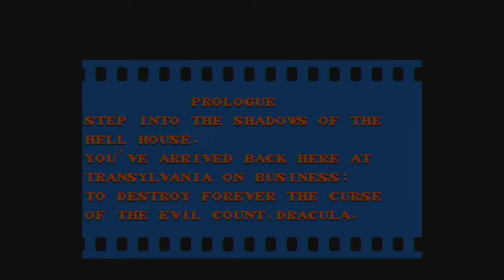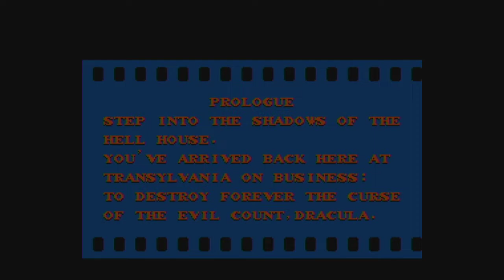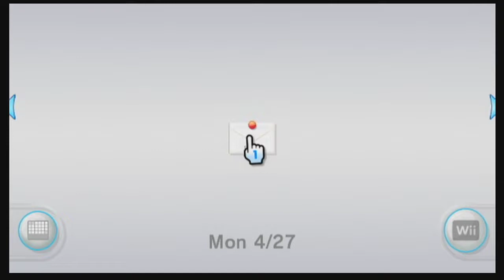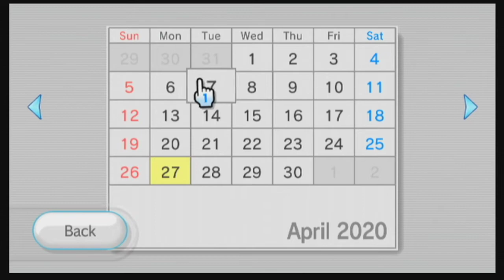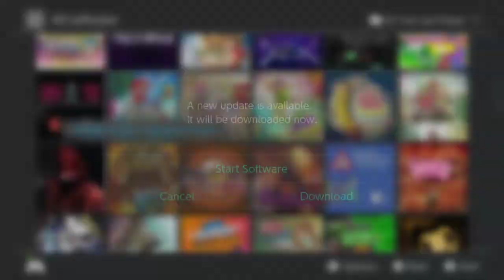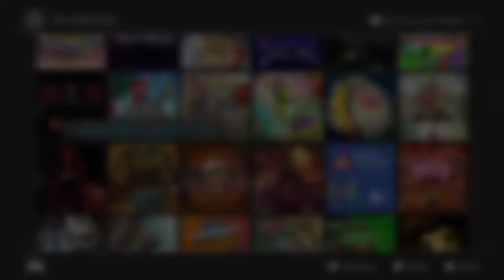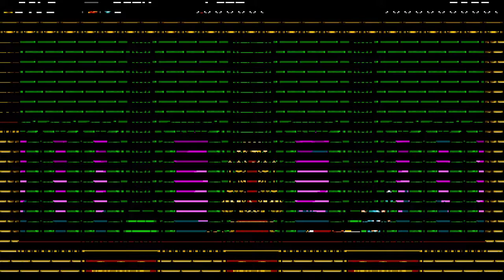MegaVania Stream: Shovel Knight & Beating(?) Castlevania II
Gonna play more Castlevania 2: Simon's Quest for an hour or so (and possibly beat it), followed by Shovel Knight...for reals this time!